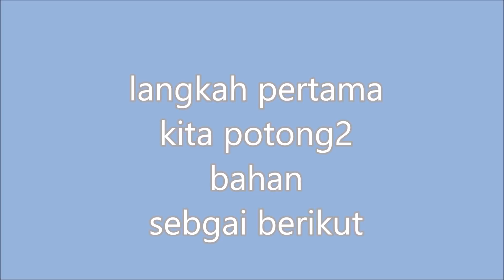diy transparant bag part 1 ||misyelshin crochet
tutorial membuat tas transparent